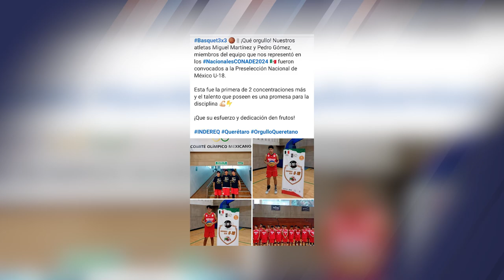Queretanos son preseleccionados de básquetbol U18